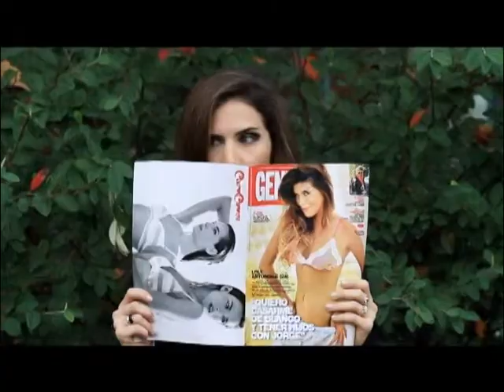Implica2 - 18/09/12 - Bloque 01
No te pierdad el programa de hoy, vuelve el Doctor Theodoor Van de Velde con nuevas consultas y enseñanzas! Trae todos sus conocimientos para poder criar a sus hijos adolescentes!

Además noticias implicadas e internacionales, como solo Implicados en la Tarde te las puede contar!!